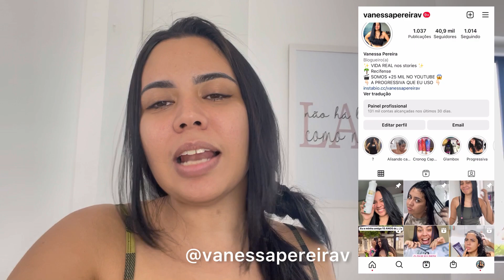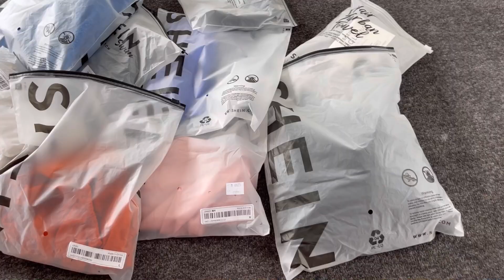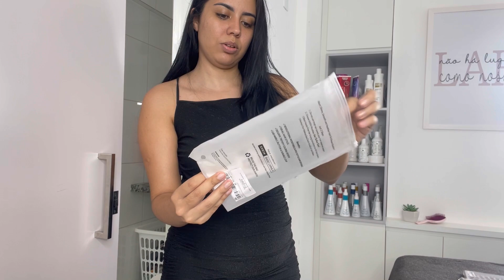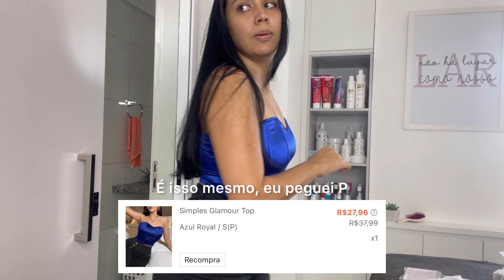COMPRAS NA SHEIN 🛍️ VESTIDOS, BLUSAS, BOLSA E ACESSÓRIOS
Abaixo os IDs de cada peça 👇🏻 é só colocar o código na busca do app que o produto aparece:

Sandália infantil tubarão: 10601948

Luz: 1884468

Bolsa: 10245975

Biquíni parte inferior: 7344662

Shortinho transparente: 7760337

Cropped rosa alças de corrente: 9374562

Vestido preto Costa nua: 10109966

Toalha touca de microfibra: 1402708

Cílios postiços: 9916356

Cropped tomara que caia azul: 5537512

Rolinho facial oleosidade: 9738227

Cropped laranja de manga: 6584682

Vestido azul glitter: 10811561

Vou mostrar mais lá no insta: @vanessapereirav